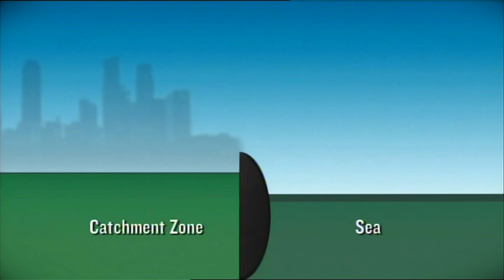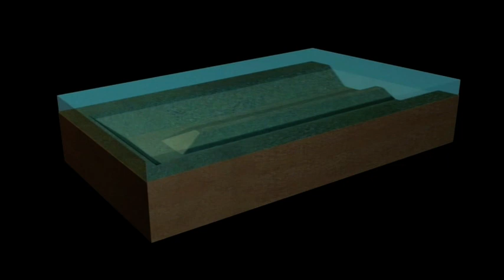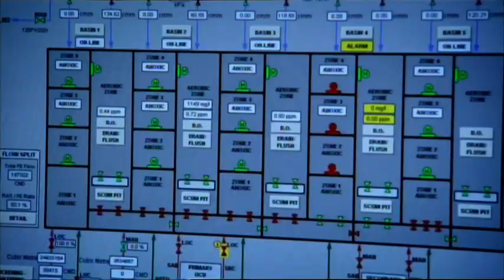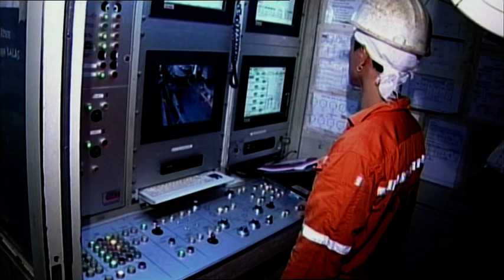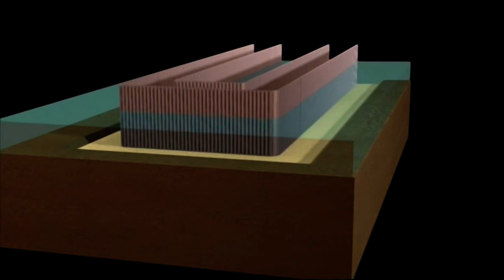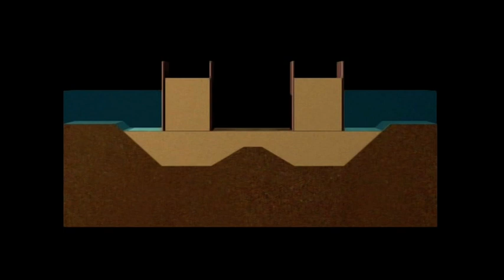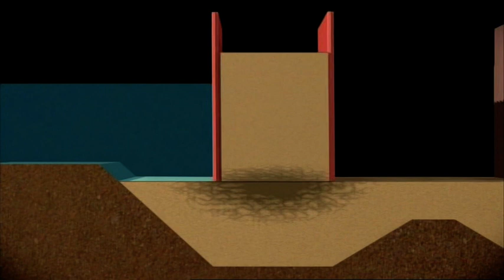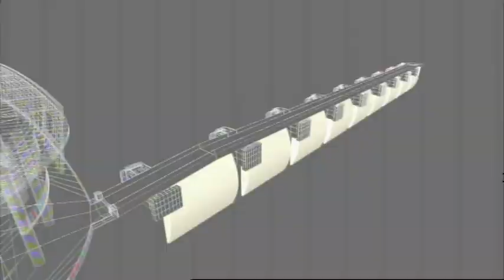Marine Barrage Supplying Water Mitigating Flood Part 1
An engineering wonder to solve problems such as water supply, flooding in Singapore